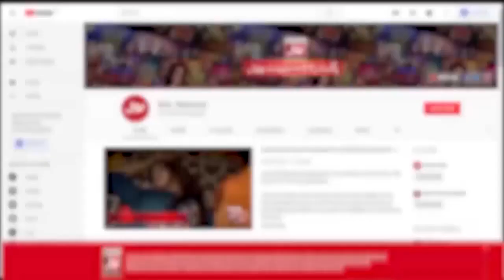Tajdar e Haram Kay Karam Say.. | Star Naat Khawan | Faysal Quraishi | Iftar Transmission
Tajdar e Haram Kay Karam Say.. | Star Naat Khawan | Faysal Quraishi | Ramazan Mein BOL | Naat Competition | Iftar Transmission